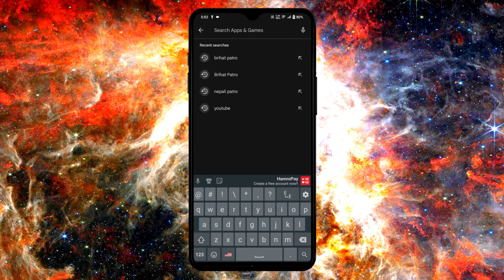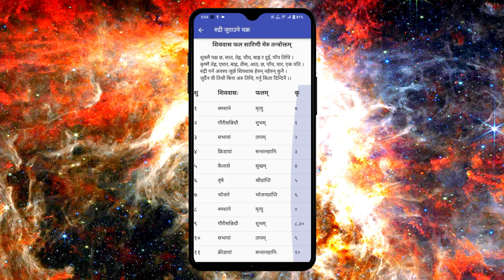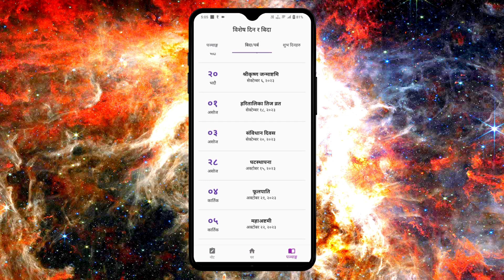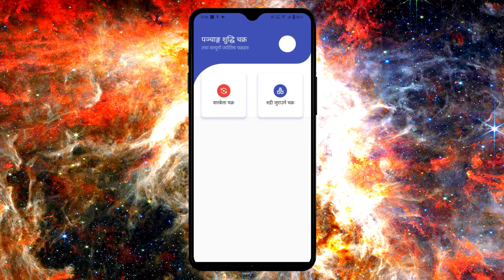बृहत् पात्रो | Best Nepali Calendar And Panchanga App | Patro App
Description:
Searching for an all-in-one Nepali calendar app that seamlessly blends tradition and technology? Look no further! In today's video, we're thrilled to introduce you to "Brihat Patro," the finest Nepali calendar app, offering a treasure trove of features that will elevate your daily life.

📆 **A Glimpse of Brihat Patro's Versatility:**
Discover how this remarkable app offers much more than just a calendar. From keeping track of important dates and events to helping you stay organized with note-taking capabilities, and providing essential Panchanga information, Brihat Patro has it all.

📌 **Key Features at Your Fingertips:**
- **Comprehensive Calendar:** Stay up-to-date with both Bikram Sambat and Gregorian dates.
- **Note-Taking:** Keep your thoughts, plans, and ideas neatly organized.
- **Special Days Info:** Never miss a celebration or auspicious day.
- **Panchanga Insights:** Dive into daily details like tithi, bar, nakshatra, yog, karan, and more.
- **Customizable Reminders:** Set alerts for important events and personal notes.

🌟 **Why Brihat Patro is Your Top Choice:**
Learn why this app has garnered a devoted following among Nepali users, both at home and abroad. It's not just a digital tool but a cultural companion that connects you to your roots, ensuring you're always in sync with your heritage.

📲 **Getting Started with Brihat Patro:**
We'll guide you through the easy setup process, demonstrating how you can tailor the app to your preferences. Whether you're on a smartphone or tablet, Brihat Patro's user-friendly interface ensures you're in control.

Join us on this virtual journey as we explore the diverse world of Nepali culture and tradition with the Brihat Patro app. Don't miss out on this opportunity to enrich your daily life with this comprehensive Nepali calendar app.